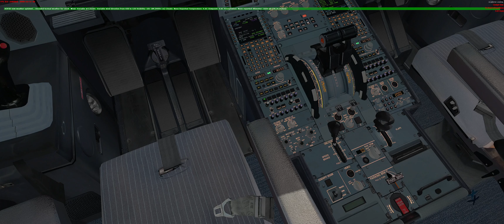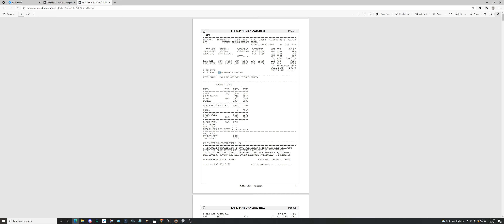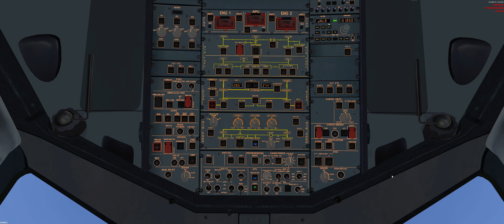[P3D V5 5.3 ] 🇭🇷 Zagreb - 🇷🇸 Belgrade Lufthansa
Addons:
FSLabs A320
ORBX Global Base, Open LC, Vector, Trees,HD Buildings
Active Sky P3D, REX
ENVTEX, ENVSHADE
Chaseplane
GSX Level 2
Navigraph Charts
Sim Version:
P3D v5.3